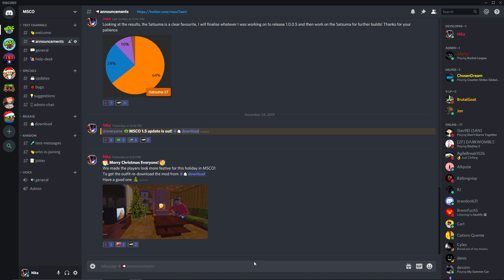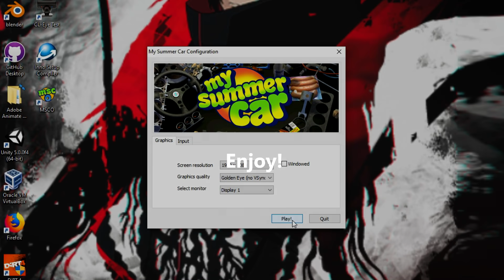How To Download & Install My Summer Car Online - Multiplayer Mod (MSCO)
Hello! I'm Nika, the owner of MSCO. In this video, I briefly show how to download and install it.
Follow the steps to get it set up! Enjoy and Merry Christmas!

If you get errors when launching please refer to the README.txt
Let me know on discord if you have any further issues

re-uploaded because the installation process changed